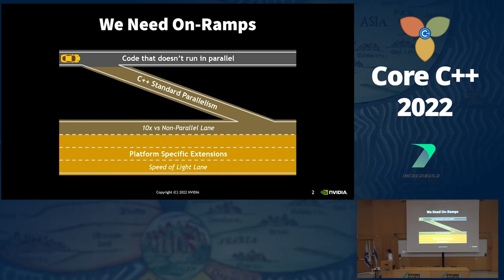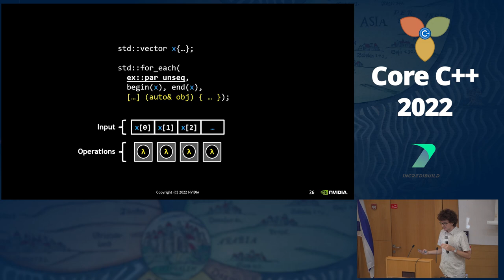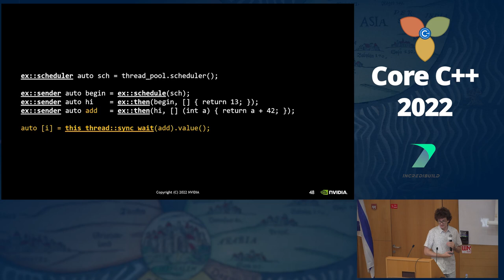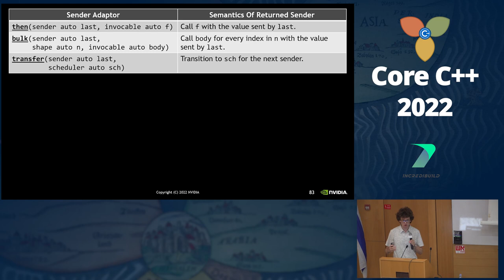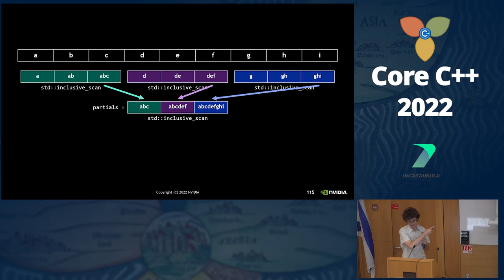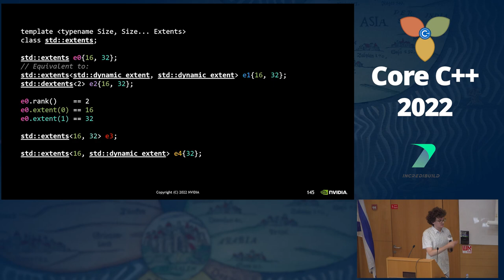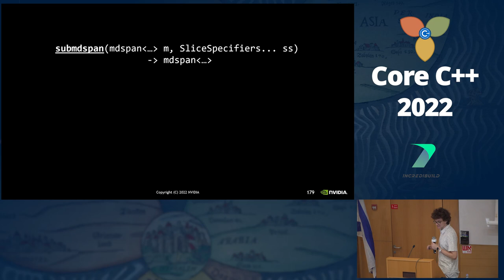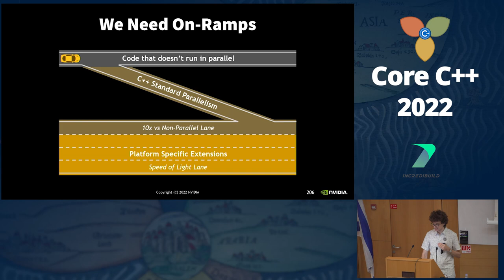C++ Standard Parallelism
Presented by Bryce Adelstein Lelbach at Core C++ 2022.

Imagine writing parallel code that can run on any platform - CPUs, GPUs, DPUs, specialized accelerators, etc - without any language or vendor extensions, external libraries, or special compilation tools. It's no longer just a dream - you can do it today in Standard C++!

Parallelism is increasingly common in software, from supercomputer simulations to mobile applications. But writing parallel code is increasingly challenging, due to an explosion of diversity in hardware, a trend that's likely to continue into the future. To meet this challenge, the C++ Committee has developed C++ Standard Parallelism, a parallel programming model for Standard C++ that is portable to all platforms, from your smartwatch to your supercomputer, and delivers reasonable performance and efficiency for most use cases.

Our vision of C++ Standard Parallelism consists of three key components:
* Common parallel algorithms that dispatch to vendor-optimized parallel libraries.
* Tools to write your own parallel algorithms that run anywhere.
* Mechanisms for composing parallel invocations of algorithms into task graphs.
In this talk, we'll dive into the roadmap for C++ Standard Parallelism - we'll discuss what we already have that you can use today, what's coming down the line, and where the future may lead us.

Bryce Adelstein Lelbach has spent over a decade developing programming languages and software libraries. He is the HPC Programming Models Architect at NVIDIA, where he leads programming language standardization efforts and drives the technical roadmap for NVIDIA's HPC compilers and libraries. Bryce is passionate about C++ and is one of the leaders of the C++ community. He is the chair of INCITS/PL22, the US standards committee for programming languages and the Standard C++ Library Evolution group. He also serves as editor for the INCITS Inclusive Terminology Guidelines. Bryce is the program chair for the C++Now and CppCon conferences. On the C++ Committee, he has personally worked on concurrency primitives, parallel algorithms, executors, and multidimensional arrays. He is one of the founding developers of the HPX parallel runtime system.